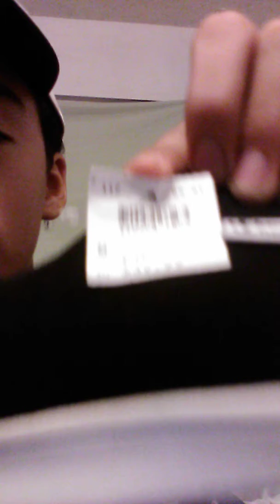New champion shoes🔥